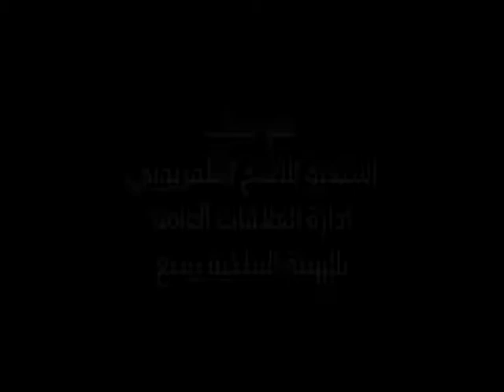استقبال وفد شركة بان آسيا الصينية الاحد 11 8 1438هـ